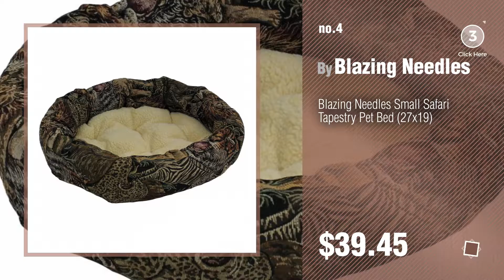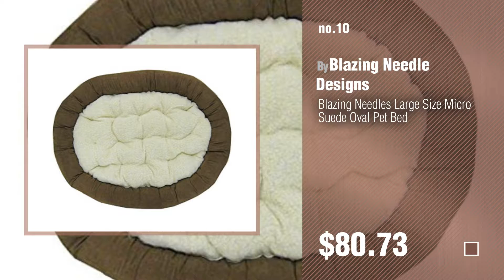Dogs Beds By Blazing Needles // Pets Lover Channel Presents:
+ New! 2019 Black Friday / Cyber Monday Dog Houses Deals and Updates.

Black Friday / Cyber Monday Blazing Needles Large Microsuede Bolster Pet Bed (42x28) Saddle Brown by Blazing Needles

Black Friday / Cyber Monday Blazing Needles Solid Twill Double Papasan Chair Cushion, 48" x 6" x 65", Forest Green by Blazing Needles

Black Friday / Cyber Monday Blazing Needles Safari Tapestry Bolster Pet Bed (42x28) by Blazing Needles

Black Friday / Cyber Monday Blazing Needles Small Safari Tapestry Pet Bed (27x19) by Blazing Needles

Black Friday / Cyber Monday Blazing Needles Safari Tapestry Bolster Pet Bed (50x36) by Blazing Needles

Black Friday / Cyber Monday Blazing Needles Large Microsuede Bolster Pet Bed (42x28) Cardinal Red by Blazing Needles

Black Friday / Cyber Monday Blazing Needles Large Microsuede Bolster Pet Bed (42x28) Hunter Green by Blazing Needles